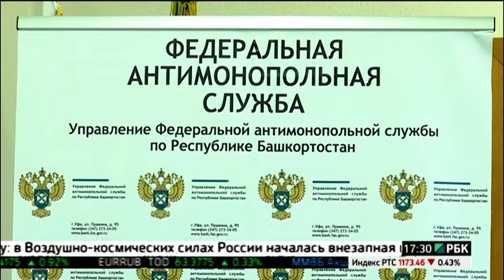Новости 07.02.2017 17-30